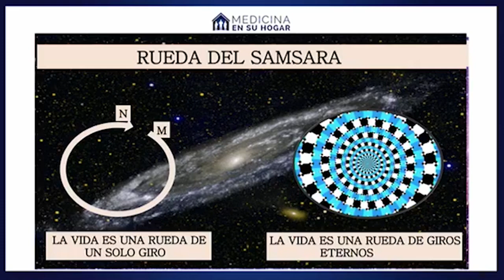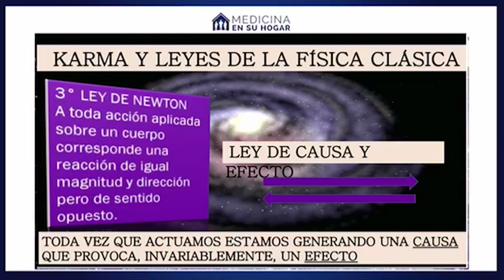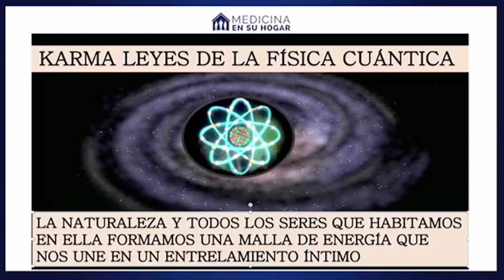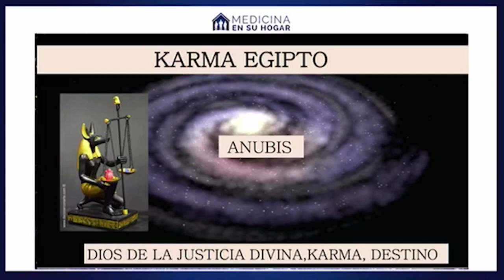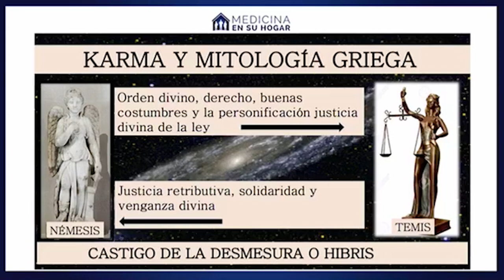El karma un enfoque multidisciplinario